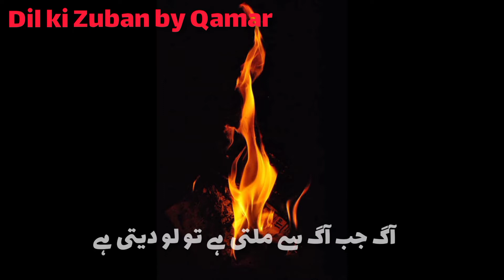Sanhia Sialkot Kay naam💔 Dil ki Zuban by Qamar || heartbreaking|| Sialkot incident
JazakAllah!!

sad poetry | Love | sadWhatsApp sadpoetry sadstatus shortvideo urdu lovers poetry#emotional

Voice By: Muhammad Qamar Iqbal
edited By: Muhammad Qamar Iqbal

I Declared That All The Slideshow Belong To Me.  All The Photos  Are Taken From Google Image Search and using the advanced image search option. We Do Not Mean To Victimize Anybody Emotionally.
❣ I am neither a poet nor a writer, I'm simply Narrator. I Just Present the Magical Words In My Own way to entertain my audience in a way i am. ❤.

urdu poetry
urdu shayari status
اردو شاعری
urdu shayari
sad poetry in urdu
john elia
iqbal poetry
ahmad faraz
sad quotes in urdu
ghalib shayari